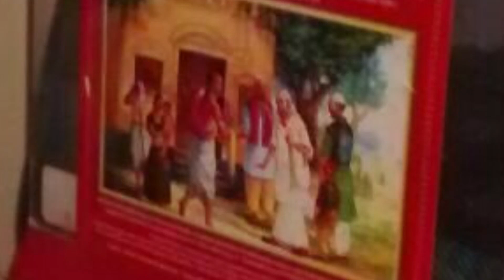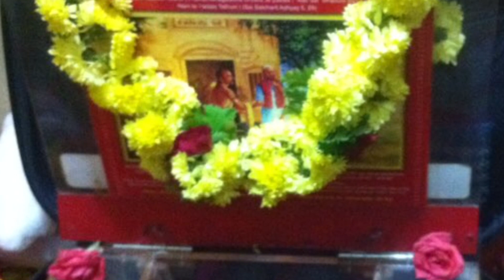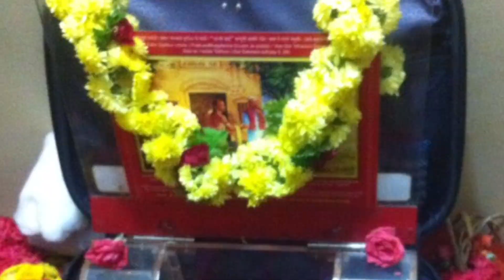SHIRDI SAI BABA REAL PADUKA DARSHAN || Telugu Mom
SRI SHIRDI SAI BABA REAL PADUKA DARSHAN || Telugu Mom